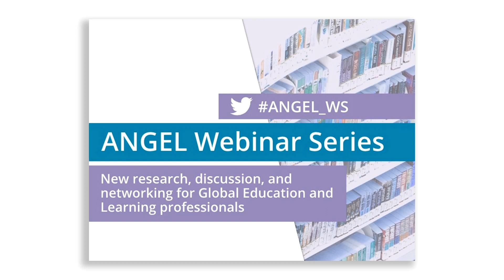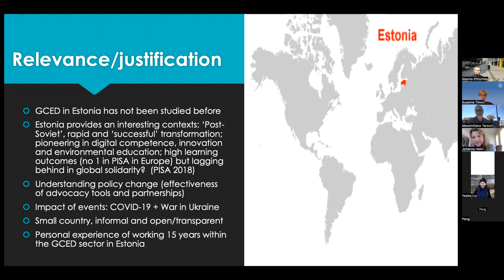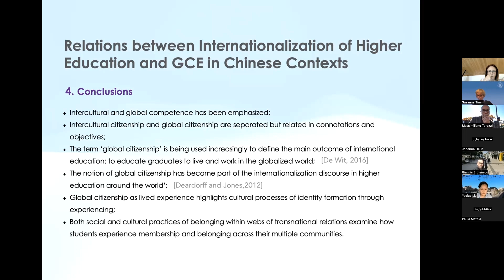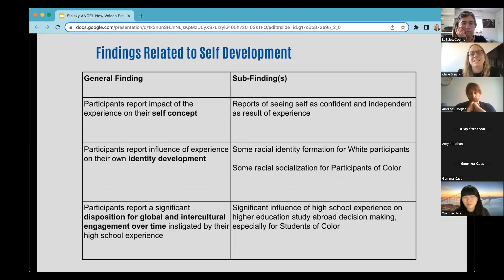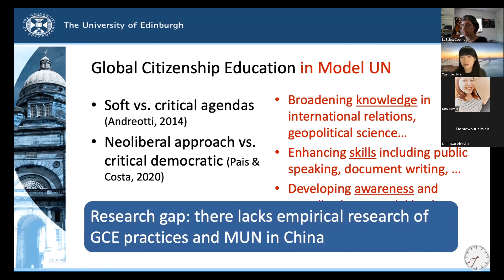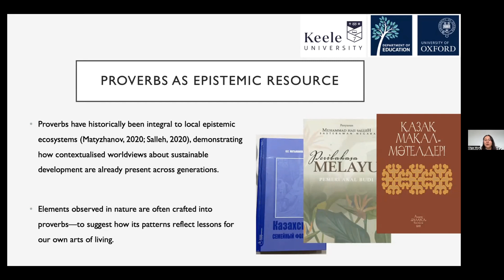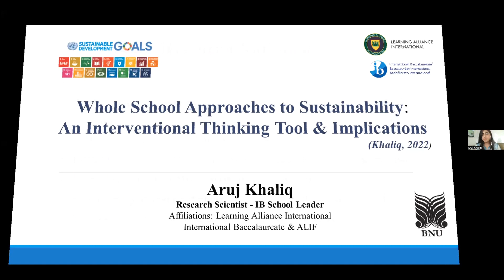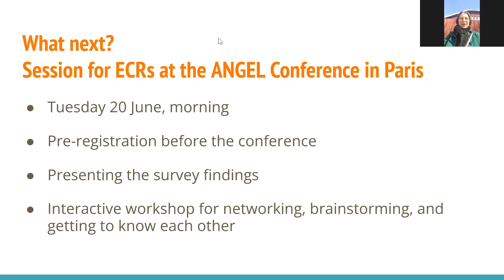New voices in Global Education & Learning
BACKGROUND
Global Education and Learning, alongside areas such as Global Citizenship Education and Education for Sustainable Development, are rapidly growing areas of educational research. This session offers a taste of the perspectives of emerging researchers, who will be sharing their own research and presenting provocative ideas in these important research areas. Key actors from ANGEL introduce the session, and offer responses to, and analysis of, the presentations. Presenters at this session submitted proposals which were assessed by the ANGEL Advisory Board. You can see the Call for Submissions webpage and other background information on the event webpage As part of its core mission, the Academic Network of Global Education and Learning pays particular attention to supporting the research of doctoral students and post-doctoral work. This has included both face to face events such as 2022's International Summer School on Researching Global Education and Learning, and online events, such as the conference hosted by the University of Oulu in 2020.

SESSIONS

A: Global Citizenship Education and Policy Development. Chair: Susanne Timm (University of Bamberg)

02:16 Maayke de Vries & Giannis Efthymiou (University College London): "Reaching for Global Citizenship Education Otherwise through imagining and living a trans-temporal and spatial collaboration"
17:28 Nina Johanna Helin (OISE, University of Toronto): "Global Citizenship Education in Estonia - A Case Study of Policy Change"
30:00 Yaqiao Liu (University of Manchester): "Relations between Global Citizenship Education and Internationalisation of Higher Education in China: a policy analysis."

B: Global Citizenship Education and Practice. Chair: La Salete Coelho (University of Porto & Polytechnic of Viana do Castelo)

43:38 Amy Strachan (St Mary's University, Twickenham): "Using Critical Global Citizenship Education to challenge the traditional notion of science education"
56:23 Clare Sisisky (Klingenstein Center, Teachers College, Columbia University): "Young Alumni Perspectives on the Influence of Immersive Intercultural Learning during Adolescence"
01:10:36 Rita Divéki (Eötvös Loránd University): "Hungarian Teachers' Perspectives on Global Competence Development in Secondary School EFL Classes: A Mixed-Methods Study"
01:23:42 Yuemiao Ma (University of Edinburgh): "Global Citizenship Education embedded in Model UNs: how does it work in China?"

C:Education for Sustainable Development. Chair: Doug Bourn (IOE, UCL’s Faculty of Education & Society)

01:34:12 Haley Perkins (University of Cambridge): "Education for the Environment: A philosophical inquiry into the relational role of technology in ecocentric education"
01:46:32 Olga Mun & Aizuddin Mohamed Anuar (University of Oxford & Keele University): "Proverbial wisdom: Storying sustainability through proverbs from the Global South"
01:56:04 Rebecca McCartney (Liverpool College/ LJMU): "Challenges and Opportunities in Climate Change Education: Teacher perspectives"
02:09:08 Aruj Khaliq (Learning Alliance International): "Whole School Approaches to Sustainability: An Interventional Thinking Tool & Implications"

ANGEL ECR NETWORK
02:22:20 At the end of the event, ANGEL members Andreas Rogler (University of Oulu), Dobrawa Aleksiak (University of Warsaw) and Riikka Suhonen (University of Helsinki) launch a survey of the membership which will explore possibilities for a sub-network for emerging researchers, and introduce plans for a session at the ANGEL Conference 2023 in Paris.

ANGEL WEBINAR SERIES
This event is part of a series of online events run by the Academic Network for Global Education & Learning. The series is aimed at Global Education professionals, as well as anyone with an interest in research in the fields of Development Education, Global Citizenship Education, Human Rights Education, Education for Sustainable Development, Education for Peace, and Intercultural Education.

This event, along with the other activities of the ANGEL network, is co-funded by the European Union.